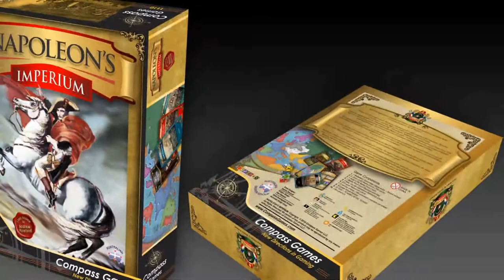Napoleons Imperium box cover back story - Painting by Carol Rowland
Napoleon's Imperium Box Cover back story. Tribute to Game Designers mother. Andrew Rowland